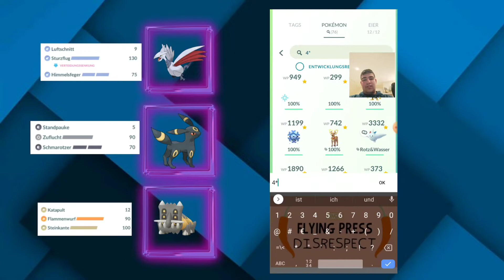Neue Season, neues Glück, ich bin entzückt !! // Pokemon Go #142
In diesem Video spiele ich Pokemon Go, im genauern Versuche ich mein Glück in der Go Kampf Liga (GBL) und versuche aufzusteigen. Wenn ich nicht gerade in der Go Kampf Liga spiele, zeige ich euch meine Ausbeute von Community Days (CD), Go Festen oder sonsitgen Events (Kanto Tour, etc.). Außerdem nehme ich Teil an der ,,Dach Go Liga“. Einem Tunier zwischen anderen Spieler.

Ich habe, seit ich YouTube mache und auch vorher schon, viele tolle andere Kontent Creator im Bereich von Pokemon Go gefunden. Ich hab mal eine Liste mit ihnen erstellt:

Schnitt: YouCut
Hintergrund/ Thumpnail: PicsArt
Aufnehemn: XRecorder